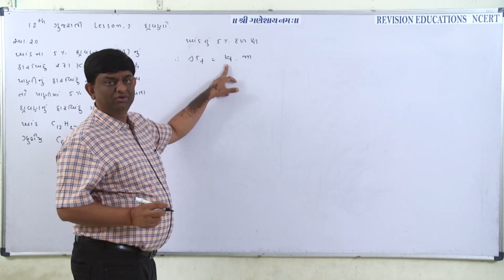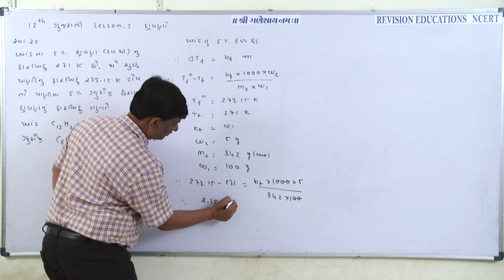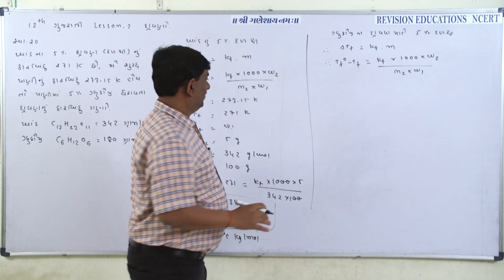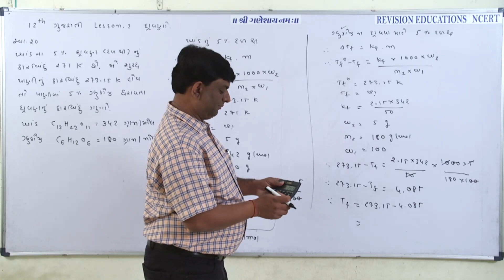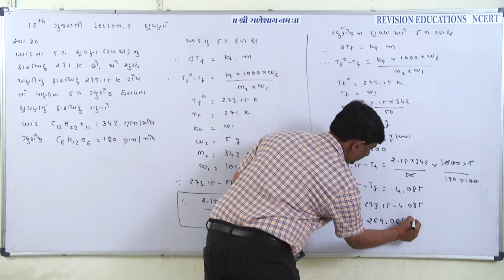Std 12 GM, Chp 2, Chem, EX 20